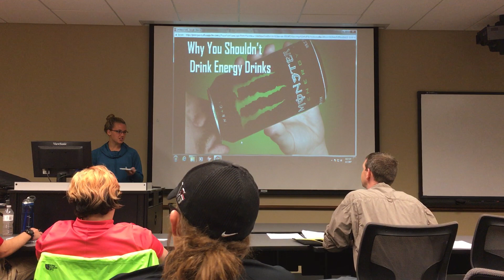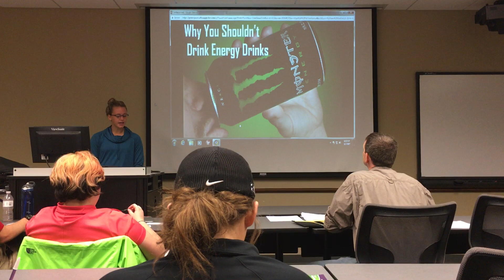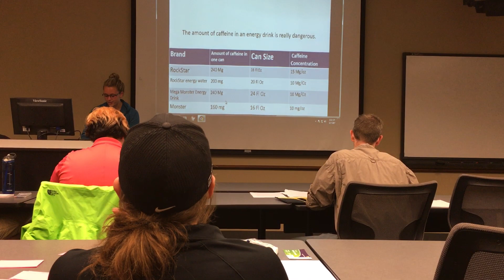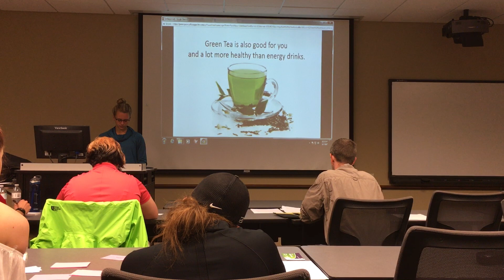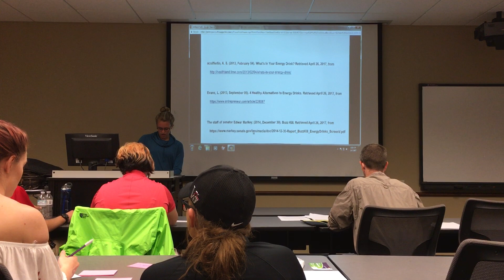energy drinks are bad for your body